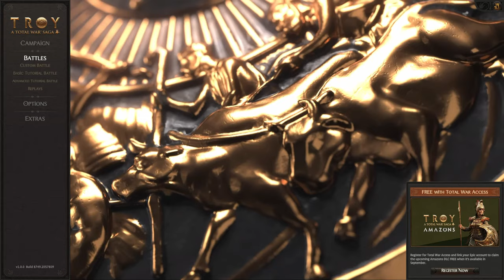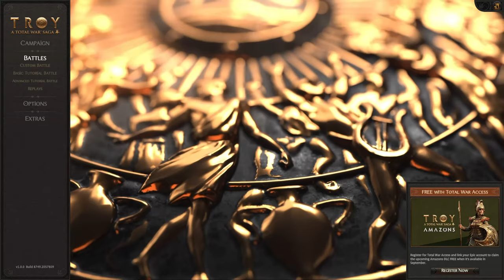A Total War Saga:Troy [Single Player Campaign - Multiplayer later]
Playing the new game